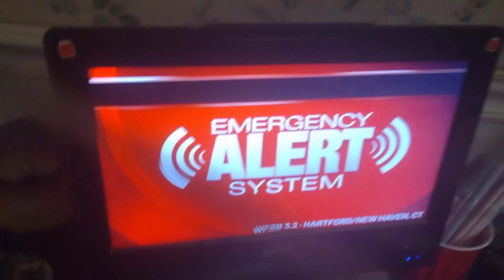Flood Warning|EAS 1185| Connecticut River At Thompsonville